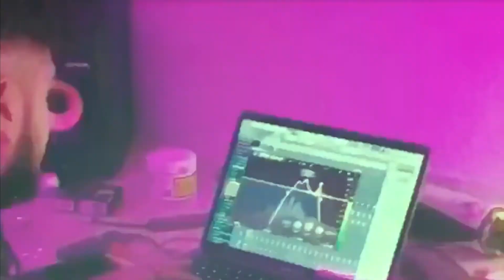KUMO ID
Welcome to The KUMO Collective, a team & project dedicated to showcase te arts & culture of emerging talents from around the world.

In light of recent global events we  feel like the need of expressing ourselves & sharing it with those around us has become even more crucial yet problematic.

Here is a creative space that strives to connect the many domain art has to offer. We are pleased to have you on this journey x